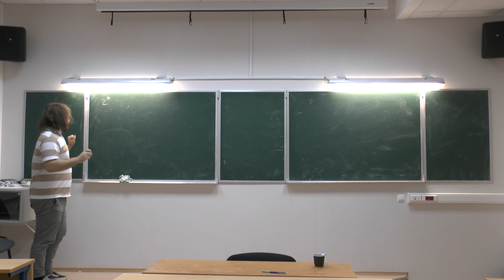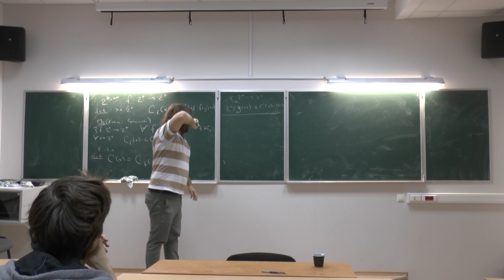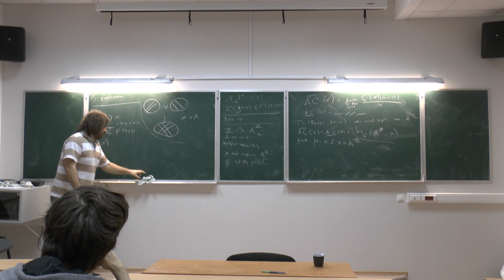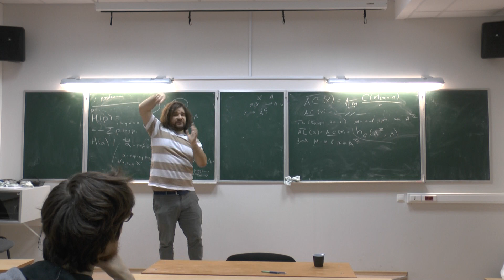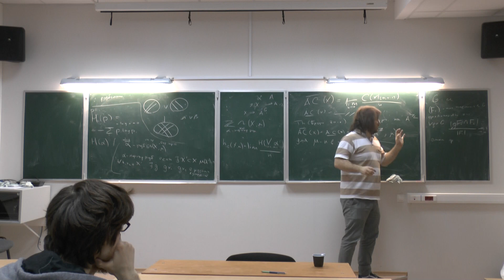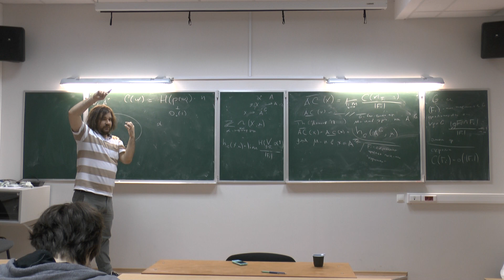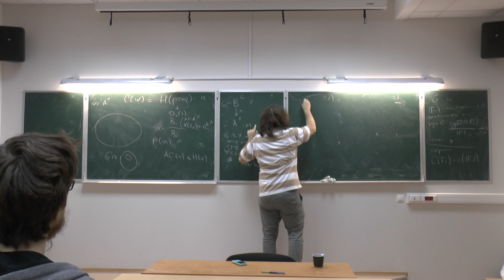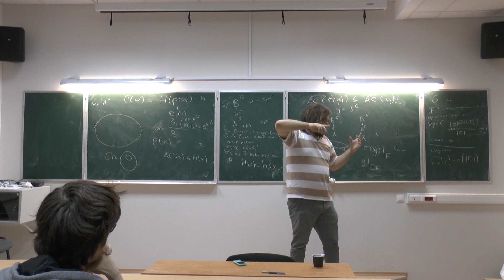Андрей Алпеев "Колмогоровская сложность и энтропия для действий аменабальных групп"